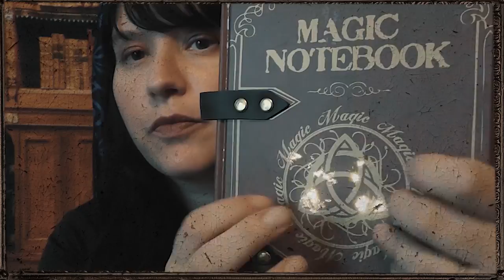ASMR Collab - The Portraits of Hogwarts Trailer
An exciting video to come!

❀UPLOAD Schedule
Wed, Fri and Sun (I try to at least) :D

Firstly it stands for Autonomous sensory meridian response.
''What on earth does that even mean?!''
Err, you can ask Wikipedia for the answer to that...BUT I can tell you what it does to the body, although sadly not everyone experiences it. I say sadly because it is a NICE sensation, so if you get it, just enjoy it!
Basically it's a tingling sensation ranging anywhere from the scalp (where I get it) to down the back, though suppose you could get this feeling anywhere!

❀''This is some sexual fetish though, surely?''
NO. The majority of ASMR lovers don't watch these videos to get sexual pleasure from it. But let's face it, there are a large number that do. Us creators aren't clueless about this, I'm sure we just prefer not to think about it. While others take advantage of that.

❀So that brings me to the most COMMON question of people who don't understand ASMR:
''Why are you whispering/speaking so softly?''
Cause it's relaxing, duh :D
There are so many things that can trigger ASMR, what one person may find tingly, another may find extremely annoying.
Mouth sounds are a great example of this (slapping, chewing, crunching etc). You either love it or hate it.

❀More 'triggers':
Whispering/speaking softly.
Crinkling paper or a plastic bag, or anything else that crinkles!
Page turning.
Tapping wood, plastic, card...again pretty much anything that taps.
Water sounds.
Stroking stuff or rubbing sounds (Q tips along a mic for example)

❀Or visual stimuli:
In real life I have experienced this through watching people clean (like dusting, polishing windows etc). The repetitive motion of the hands I suppose it is.
So hand movements, finger fluttering.
The sound and the movement of someone stroking the pages of a book as they turn.

There are so so many, I couldn't possibly name them all without boring you to tears.

So if you don't get ASMR, that's fine. But let the few of us that do enjoy it :D